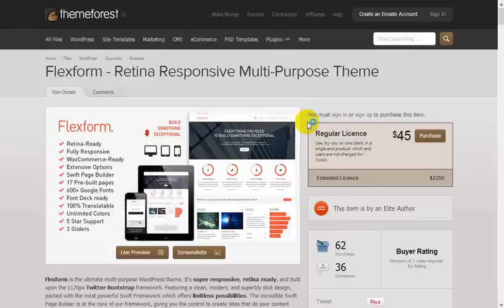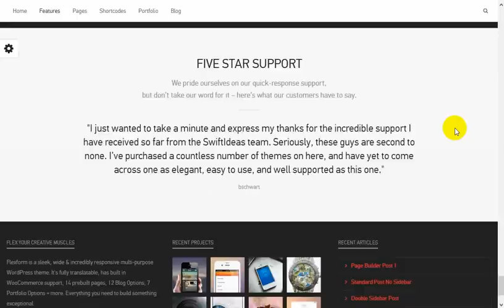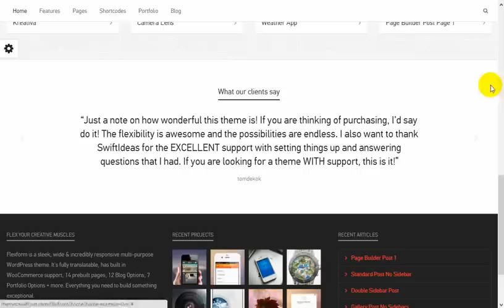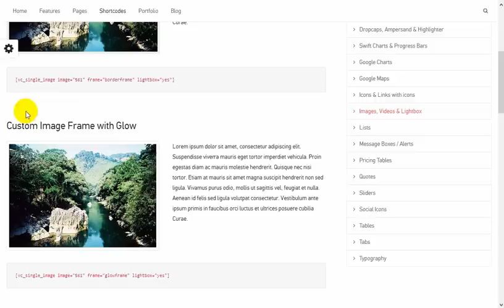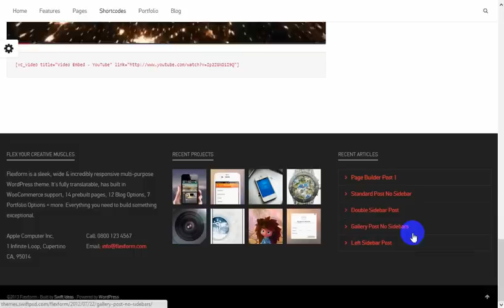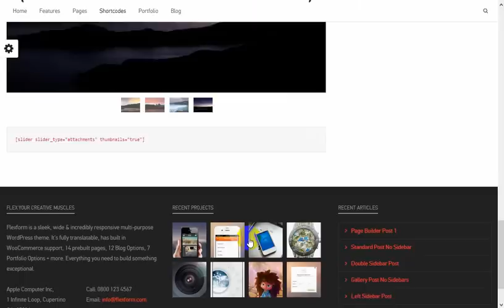Flexform WordPress Theme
Flexform WordPress Theme is a powerful and responsive WordPress Theme for multipurpose websites.